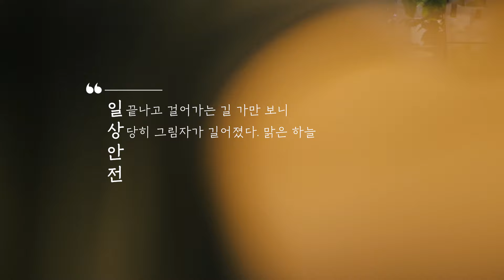함께 만드는 안전한 하루 - 일상안전 사행시 당선작 '퇴근길'편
오늘 여러분의 퇴근길👣은 어떤가요?

💙맑은 여름 하늘처럼
여러분의 퇴근길💼이
🍀상쾌하고 행복했으면 좋겠습니다.

영상에 사용된 사행시는
페이스북 아이디 '궁순심'님의 작품입니다.